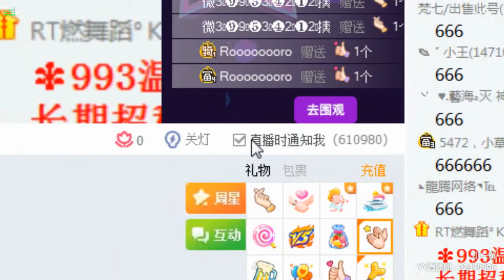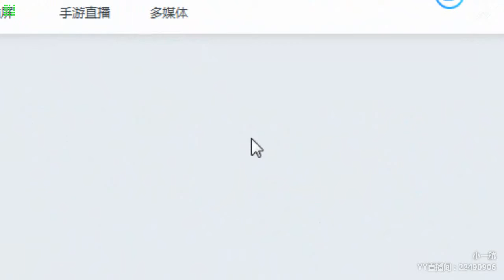YY LIVE 燃舞蹈 一航 - 《燃舞蹈》（Artists・Sing・Music・Dance・Instrument・Talent Shows・DJ・KPOP・Remix・LIVE)